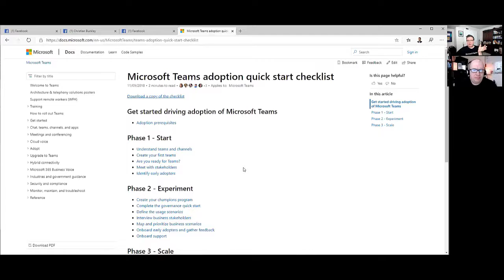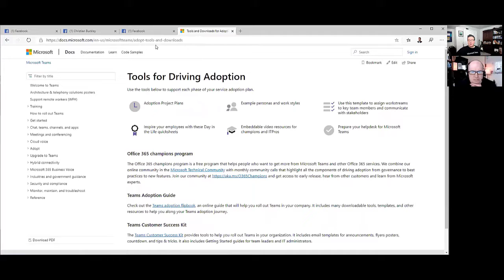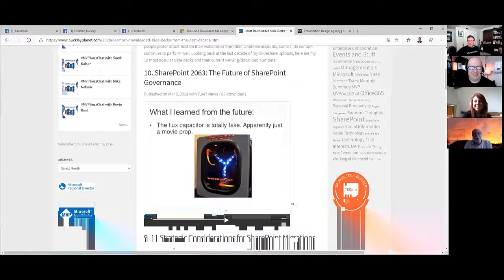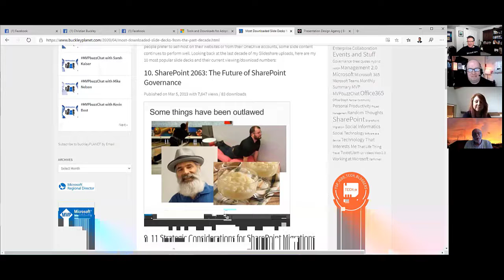Microsoft Community Office Hours - Episode 4 (April 13, 2020)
Microsoft MVPs and community experts AMA (Ask Me Anything) on Microsoft 365 and Microsoft Office tools and services. Live streamed in 2 sessions (8am Pacific for Americas and EMEA, and 6pm Pacific for Americas and APAC) on April 13th, 2020.

Participating in this session's panel: Christian Buckley, MVP+RD (@buckleyplanet), Sean McDonough, MVP (@spmcdonough), Hal Hostetler, MVP (@TVWizard)

Topics covered included:

From someone in the EDU sector, what’s the best way to get started with Teams? [8:47]
Melinda shares some of her adoption best practices at Dyson [18:14]
Talking about how everyone needs to use the new Learning Pathways [20:11]
Sean points us toward a PowerPoint demo by Bright Carbon [30:09]
We all love Ideas in Powerpoint and Ideas in Excel [34:22]
SharePoint 2063: The Future of SharePoint Governance [36:13]
How to keep up on the rapid pace of innovation [38:32]
Would you use Office 365 to share content with people external to your organization? [48:24]
Using DLP to encrypt email communications [52:47]
Are there recommended video resources for Office 365 training? [57:54]
Teams and OneNote for EDU are a slightly different beast [1:06:06]